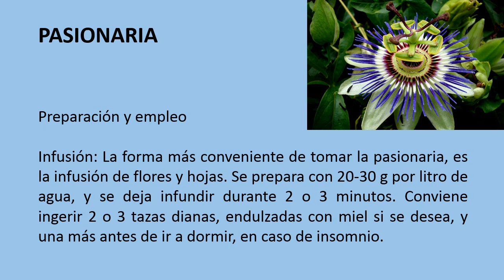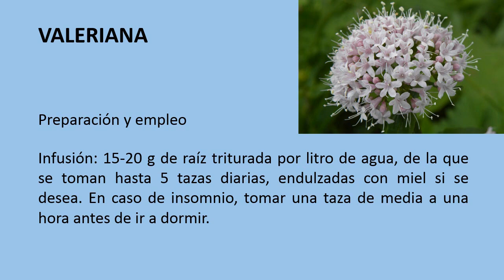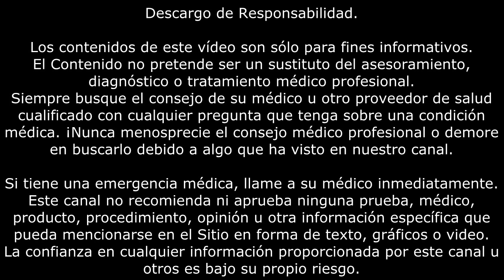EPILEPSIA | Plantas medicinales para tratar la epilepsia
Cómo tratar la epilepsia con plantas medicinales.

La epilepsia es un trastorno cerebral en el cual una persona tiene convulsiones repetidas durante un tiempo. Las convulsiones son episodios de actividad descontrolada y anormal de las neuronas que puede causar cambios en la atención o el comportamiento.

La epilepsia ocurre cuando los cambios en el tejido cerebral hacen que el cerebro esté demasiado excitable o irritable. Como resultado de esto, el cerebro envía señales anormales. Esto ocasiona convulsiones repetitivas e impredecibles. (Una sola convulsión que no sucede de nuevo no es epilepsia).

PASIONARIA

Sedante y antiespasmódica. Permite disminuir la frecuencia e intensidad de las crisis epilépticas.

Planta trepadora de tallos leñosos, de la familia de las Pasifloráceas, cuyas flores blancas o rojizas destacan por su gran belleza. Sus hojas se hallan divididas en tres lóbulos. El fruto es ovoide, carnoso, de color anaranjado y con semillas negras.

Preparación y empleo
Infusión: La forma más conveniente de tomar la pasionaria, es la infusión de flores y hojas. Se prepara con 20-30 g por litro de agua, y se deja infundir durante 2 o 3 minutos. Conviene ingerir 2 o 3 tazas diarias, endulzadas con miel si se desea, y una más antes de ir a dormir, en caso de insomnio.
Curas de deshabituación del alcohol o las drogas, se administran infusiones más concentradas (hasta 100g por litro), endulzadas con miel. La dosis se regula según las necesidades del paciente.

VALERIANA

Sedante, antiespasmódica y anticonvulsivante, previene la aparición de los ataques epilepticos.

Preparación y empleo
Infusión: 15-20 g de raíz triturada por litro de agua, de la que se toman hasta 5 tazas diarias, endulzadas con miel si se desea. En caso de insomnio, tomar una taza de media a una hora antes de ir a dormir.
Maceración: 100 g de raíz en un litro de agua caliente. Dejar reposar durante 12 horas. Se ingieren 3-4 tazas al día.
Polvo de raíz: Se administra 1 g, 3-4 veces al día.
Compresas de una decocción de 50-100 g de raíz seca, hervida en un litro de agua durante 10 minutos. Se aplican calientes sobre la zona dolorida
Baños de agua caliente, de acción sedante, añadiendo 1-2 litros de una decocción de valeriana igual que la preparada para las compresas.